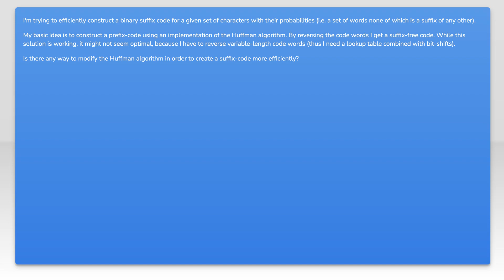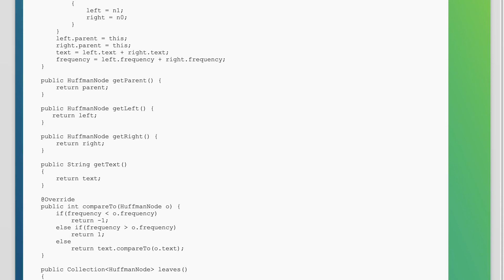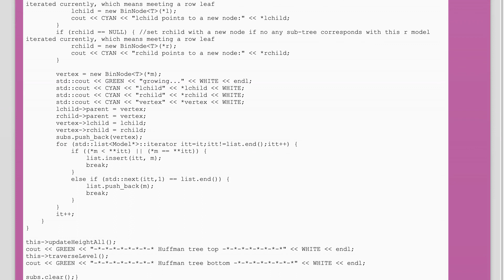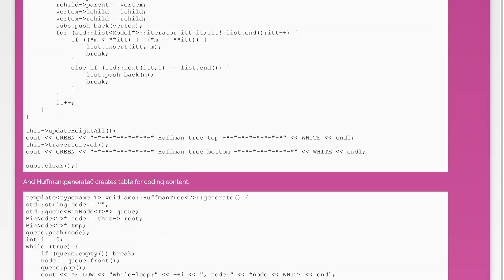Huffman suffix-code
compression: Huffman suffix-code

Related to: compression, huffman-code